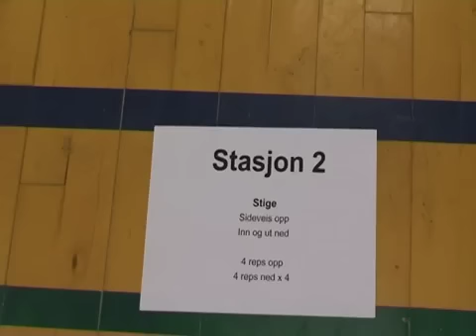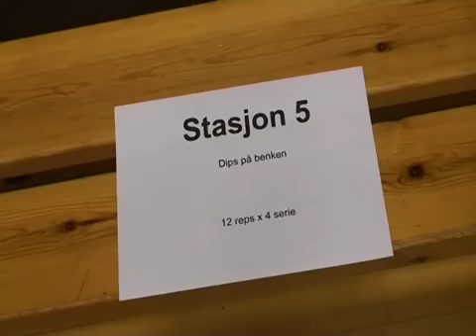Fuerza y coordinación noruega